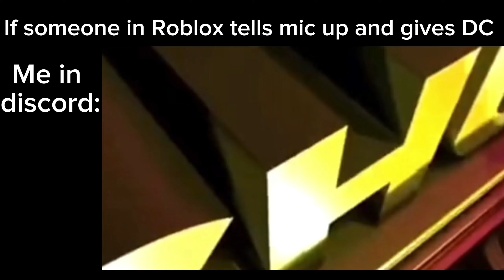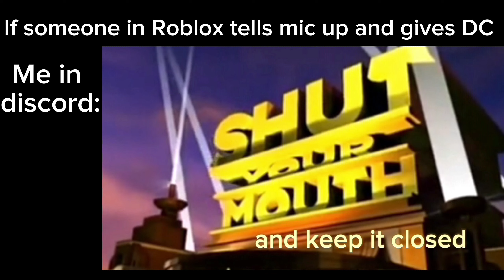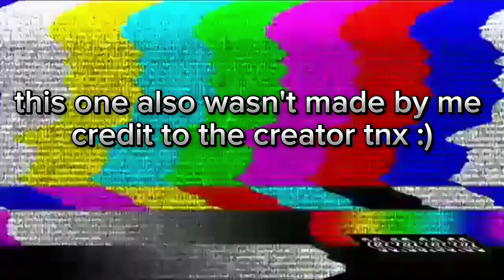30 minutes of roblox memes that cure depression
30 minutes of roblox memes that cure depression

note☕: these clips aren't mine, only few are.
half memes aren't mine. there are 100+ memes so I couldn't give credits of all creditors.

funny
Roblox
roblox memes
funny moments
roblox funny moments
brookhaven funny moments
brookhaven
update
meme
roast
facts
funny meme
1 hour
memes
funny meme
skibidi toilet